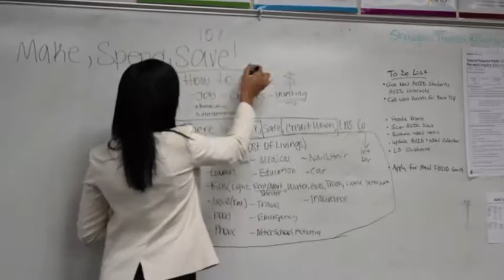Students learn lessons on Investing & Saving!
The Wall St. Warriors had an amazing class as a retirement specialist taught them smart ways to make money and save for the future.